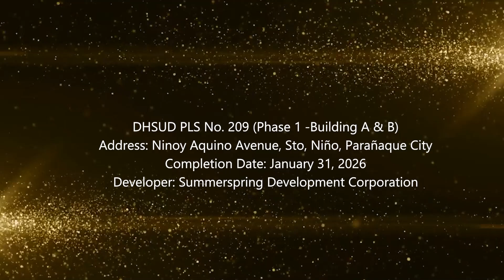SMDC GOLD OFFICE in NAIA 1 Terminal Airport Sucat Parañaque City 15k Monthly 2025-2026 Turnover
🏩SMDC GOLD RESIDENCES OFFICE🏩

Located in Ninoy Aquino Avenue, Sto .Niño, Parañaque City

⛔Beside in GOLD RESIDENCES⛔

✅Preselling Condo
✅2027 Turnover
✅There are 2 Middle RISE TOWERS
✅Tower A and Tower B
✅Prime Location and Transit Oriented
✅Infront of NAIA TERMINAL 1 Sucat ,Parañaque City

AVAILABLE UNITS
✅ Studio Units
✅ 1bedroom
✅ 1bedroom End Units

✅ 16k Monthly /
✅ Payment Terms :With Down-payment and No Downpayment

REASON FOR INVESTMENT:
✅AIRBNB STAYCATION -1500 TO 6,000 per day income
✅RENTAL BUSINESS -25K to 50k Monthly income
✅Lifetime ownership /Perpetual
✅Live in out /Rent in out
✅Passive income and Return of Investment

JOSEPH SUMAGANG VEGA
SMDC PROPERTY SPECIALIST
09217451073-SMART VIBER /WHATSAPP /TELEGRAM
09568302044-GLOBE